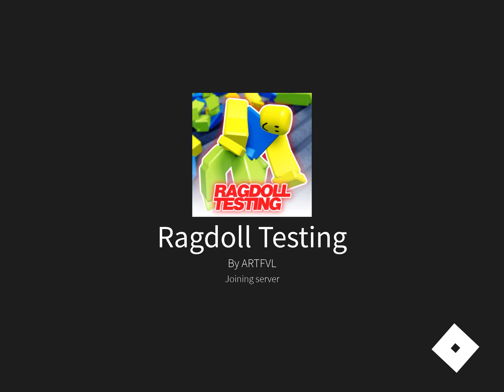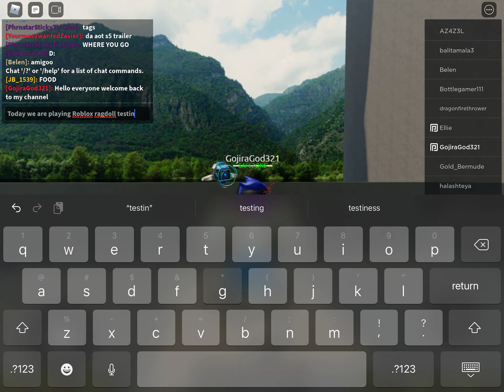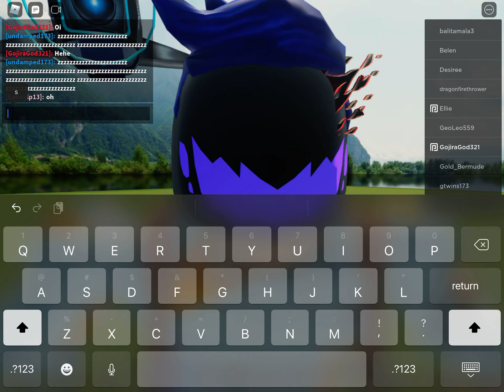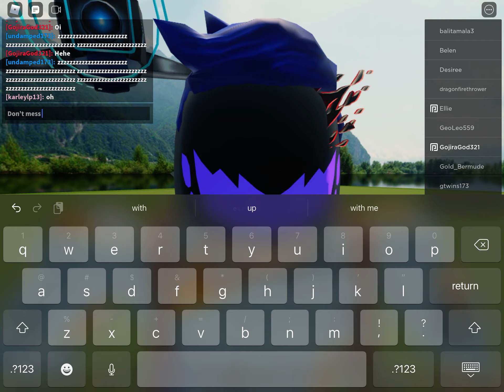Roblox ragdoll testing pt2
Today we are playing ragdoll testing again